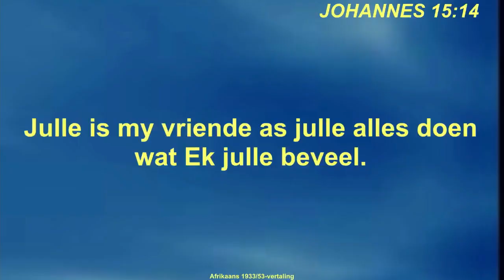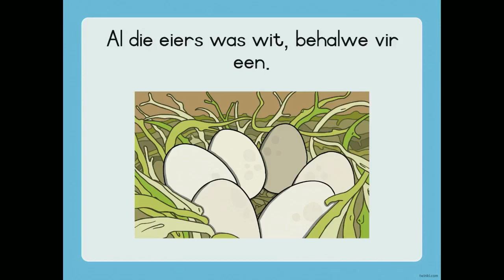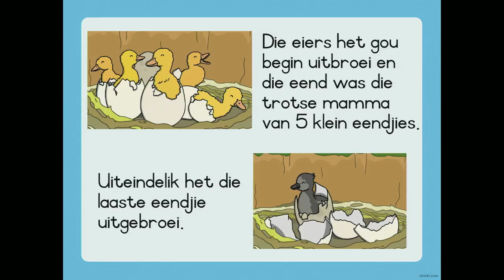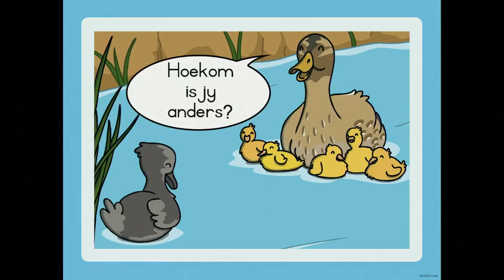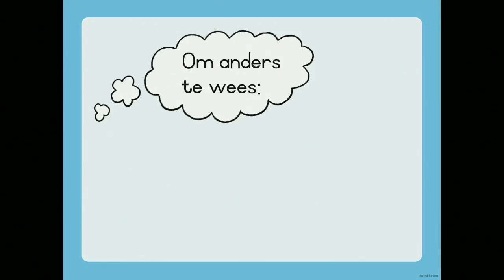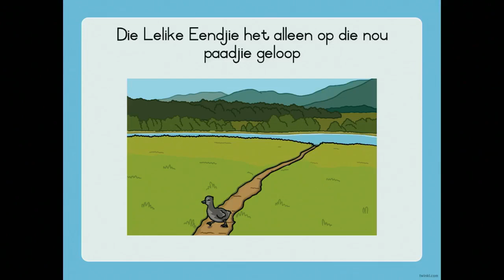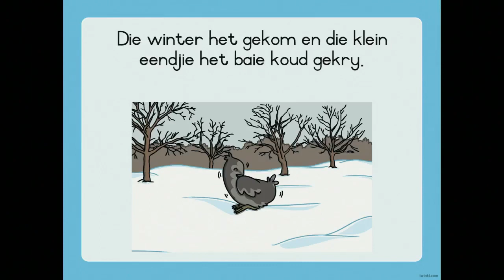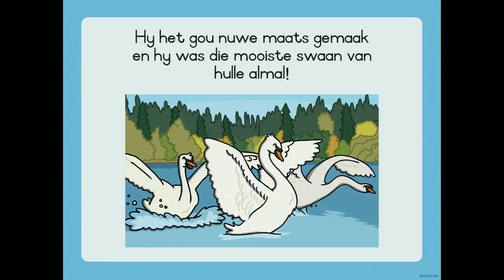Die lelike eendjie - Jamenique Helm